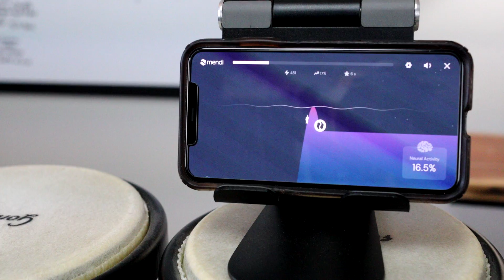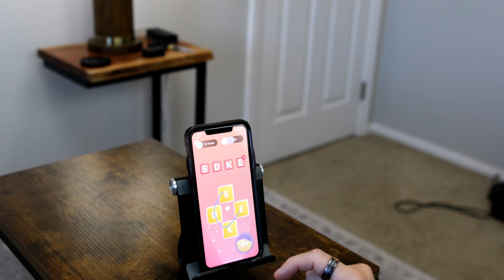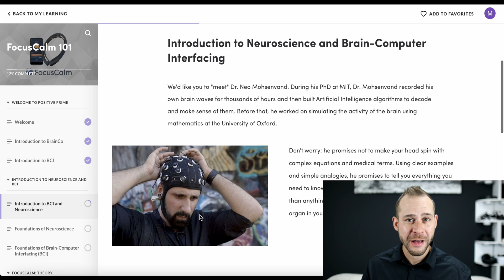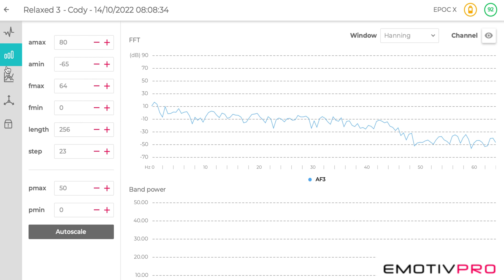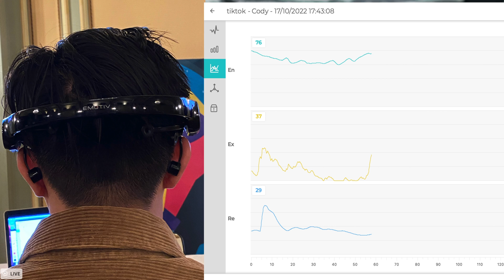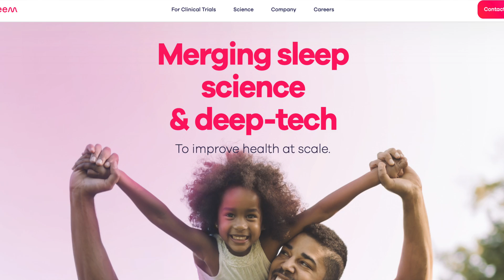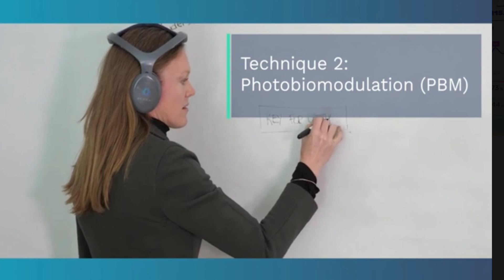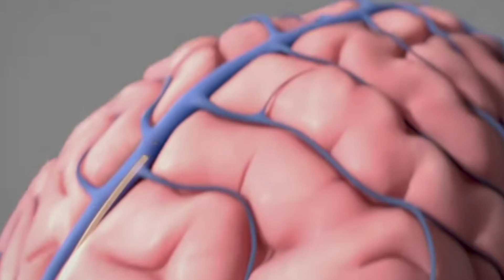2023 Favorite Brain Device Awards (Which should you buy?)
In this video, Dr. Cody names his favorite Neurotech devices for 2023

Episode Timestamp Notes:
Award Categories: 0:00-0:48
Best Device for Focus: 0:48-2:35
Best Devices for Sports Training : 2:35-4:18
Best for Meditation: 4:18-6:05
Biggest Mainstream Impact: 6:05-7:03
Best for Neuromarketing: 7:03-9:21
Best for AR/VR Development: 9:21-10:03
Best for Active Stimulation of the brain: 10:03-10:53
Best for Brain Computer Interface Programming: 10:53-11:32
Best for SLEEP: 11:32-12:37
Coming to Consumers in 2023: 12:37-13:10
What to expect 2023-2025: 13:10-14:24
Best low-cost device: 14:24-15:14